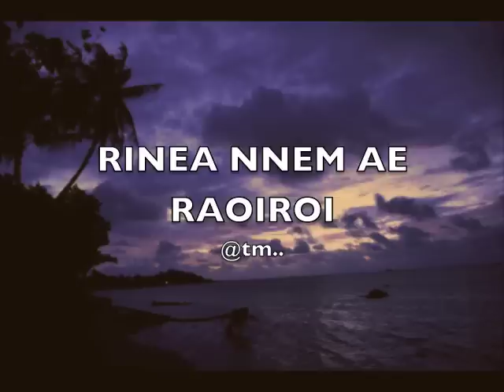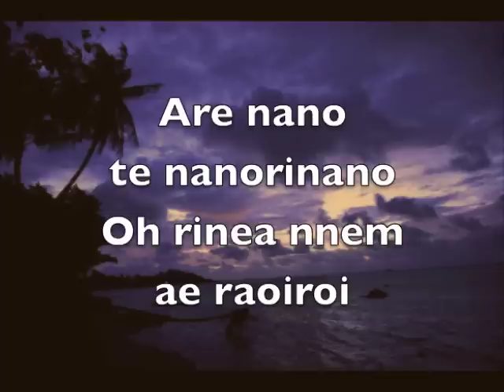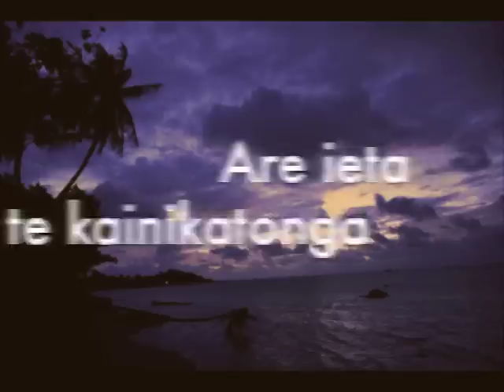Rinea Nnem ae Raoiroi - Kiribati@tm..